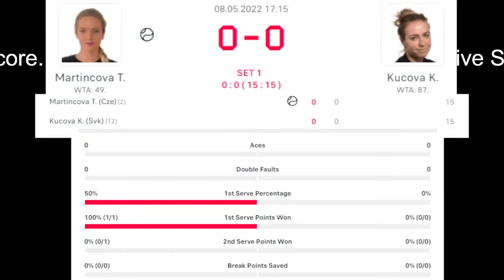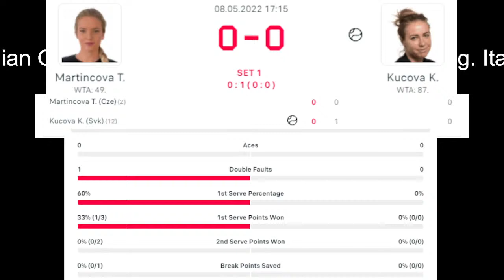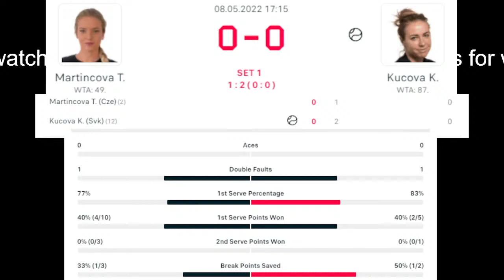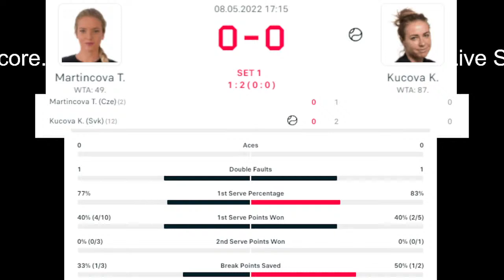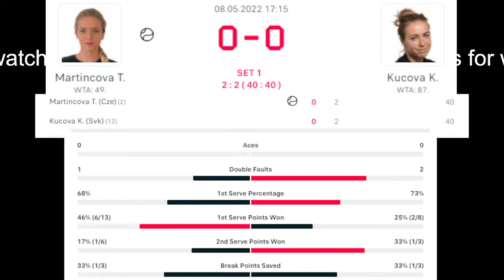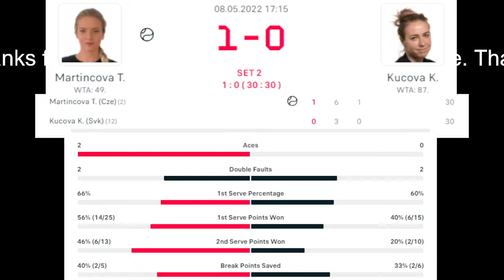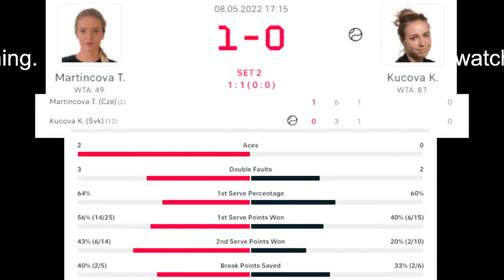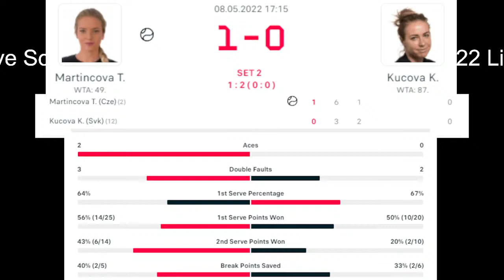Tereza Martincova vs Kristína Kucova | Rome Open 2022 Live Score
IBI2022 Live Score